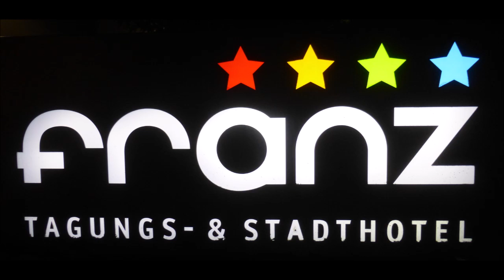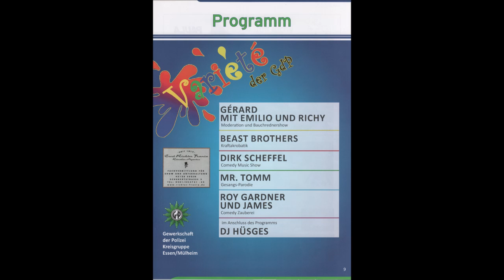2071 Der Sportler Essen 69. Bürger u. Polizeifest im Hotel Franz Jürgen Beckers Teil 3 * 27.10.2018